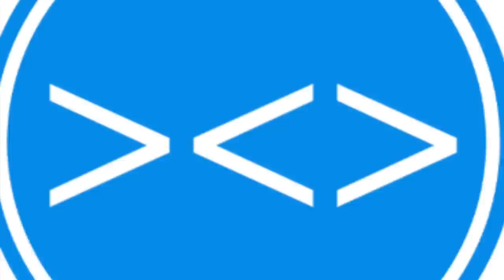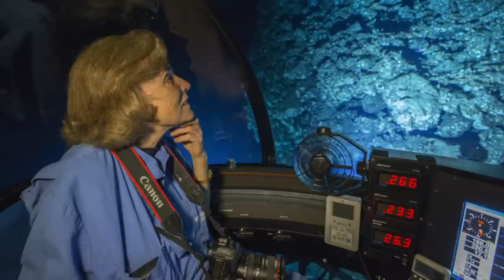Global Ocean TV - Episode 6 - World Oceans Day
In this edition:
     - Healthy Oceans, Healthy Planet - UN's World Oceans Day Message

     - 7 Ocean Trends and What We Can Do About Them

- Preserved Blue Whale Heart to go on Display at Royal Ontario Museum

Check out these stories in The Daily Catch and be sure to tune back in tomorrow for the best ocean, river, and lake news from around the world.